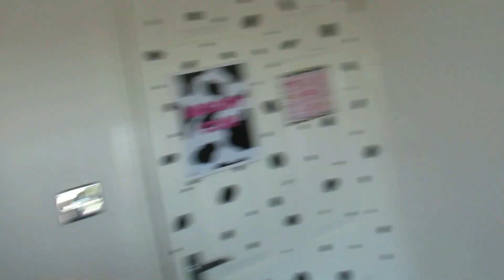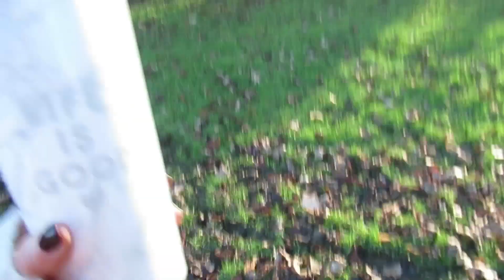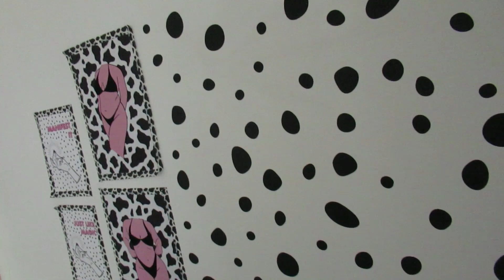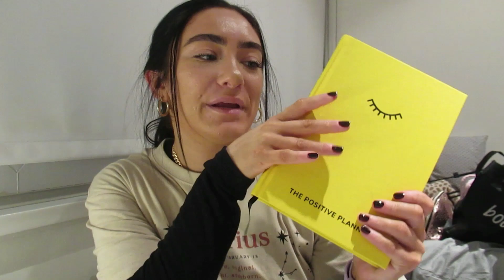LOCKDOWN VLOG | Let's catch up | Kayla Nicole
Hey everyone! Hope you all enjoy this lockdown vlog going for a walk, giving blood, and having a catch up about my future career steps which I am so excited about!
If you do one thing today, remind yourself you're doing the best you can and that is enough.

Love,
Kayla x